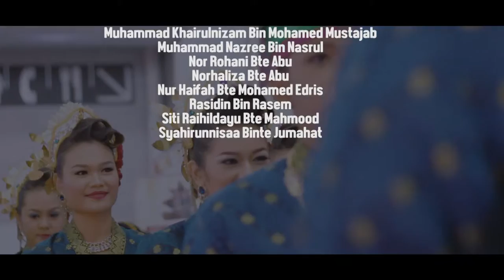JEJARI EMAS 2016 EXPO Opening Act by Attrians Singapore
Wedding & Lifestyle - Jejari Emas 2016
Singapore Expo Hall 6A
17 January 2016, Sunday

Opening Act performed by ATTRIANS SINGAPORE.

Dance Title  "Semarak Pesona Vll"

Choreographed by
Mohamed Rizal Bin Mohamed Yusoff

D.O.P 1:
Shahrizam Shariff
D.O.P 2:
Khais Firdaus

Produced By:
r3zamSTUDIO

In-Partnership with:
Qhazam Production